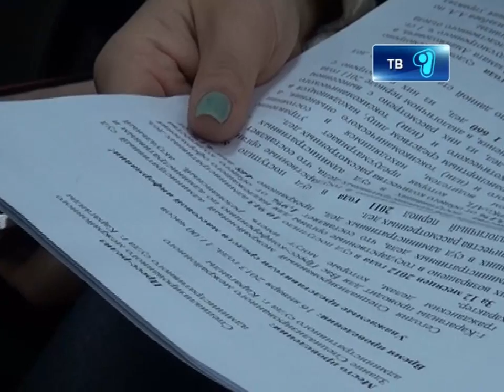Суды. Итоги года 16.01.2013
Служители фемиды рассказали и о делах, которые в прошлом году вызвали общественный резонанс. Одно из нашумевших произошло в декабре 2012. Тогда заместитель начальника следственного отдела новомайкудукского УВД управлял автомобилем в нетрезвом состоянии.